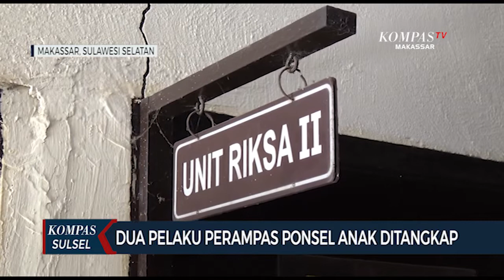Rampas HP Bocah Di Dalam Rumah, Polisi Tangkap Dua Pelaku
MAKASSAR, KOMPAS.TV - Polisi sektor biringkanaya makassar menangkap dua pelaku kasus perampasan ponsel. Pelaku merampas ponsel seorang bocah yang sedang bermain di dalam rumahnya.

Kedua pelaku di tangkap di dua lokasi berbeda yakni di kota makassar dan juga kabupaten maros.

Dalam menjalankan aksinya pelaku memiliki peran masing masing dimana pelaku r-m yang merampas handphone korban. Sementara f-r yang menunggu di motor. F-r sendiri diketahui merupakan residivis kasus yang sama.

Selain dua pelaku polisi juga menyita sebuah handphone sebagai barang bukti.